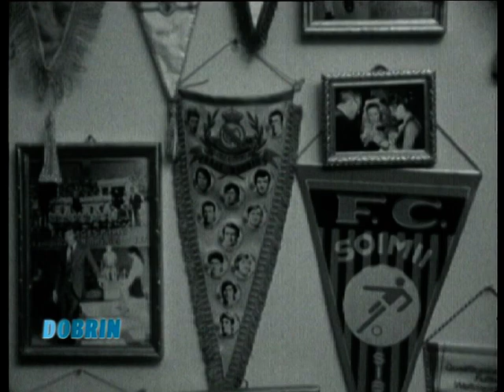Dvd Nicolae Dobrin part 9/10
Portretul Fotbalistului Artist